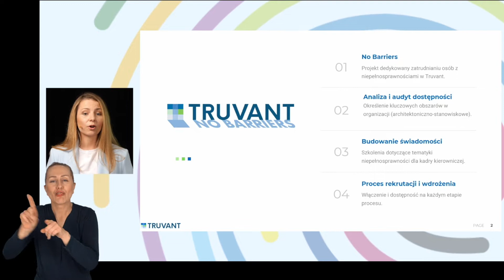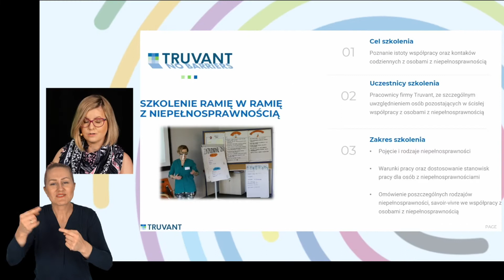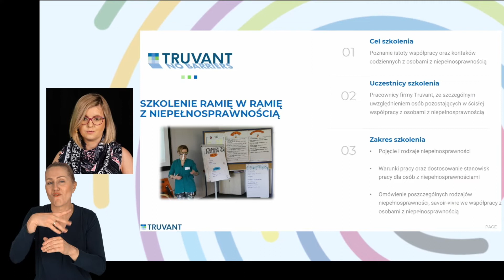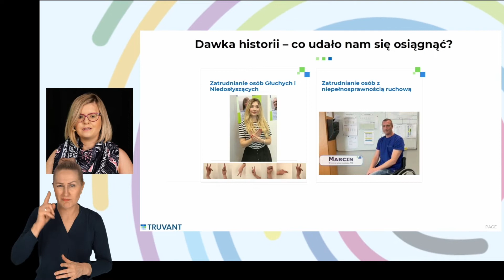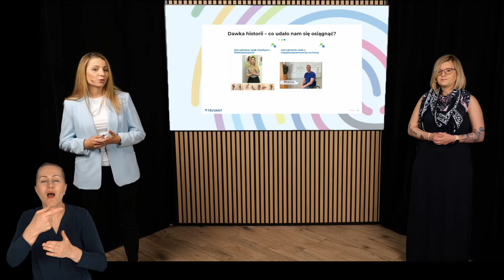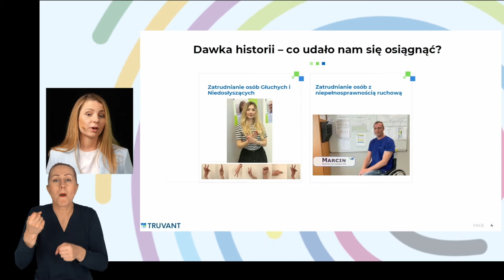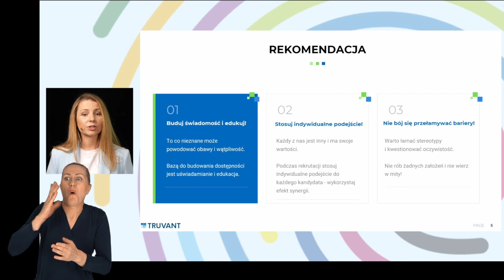Hyde Park D&I: Jak być pracodawcą bez barier? (Truvant Europe)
Hyde Park D&I to rozmowy o zarządzaniu różnorodnością – cykl zrealizowany z okazji jubileuszu 10-lecia Karty Różnorodności w Polsce

Z tego odcinka dowiecie się m.in.:
– Na czym polega program No Barriers?
– Jak wyglądały audyt i analiza dostępności?
– W jaki sposób wśród pracowników budowana jest świadomość?
– Jak wygląda włączający proces rekrutacji i wdrożenia?

Prezentację prowadzą: Monika Chajdys i Paulina Wesołek, Truvant Europe